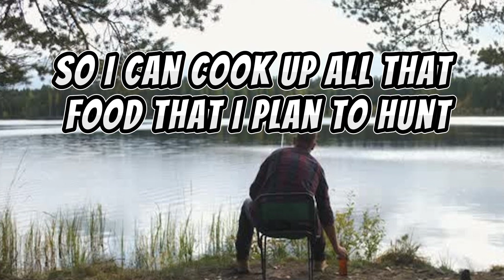Jim Beam And A Box Of Captain Crunch - Tony Walker original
Redneck Anthem. I write some country songs now I guess/